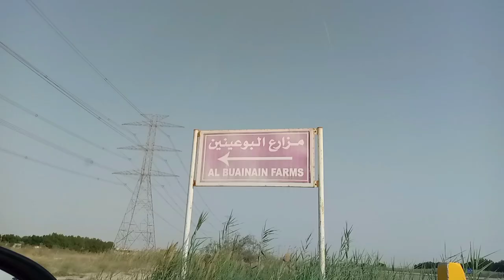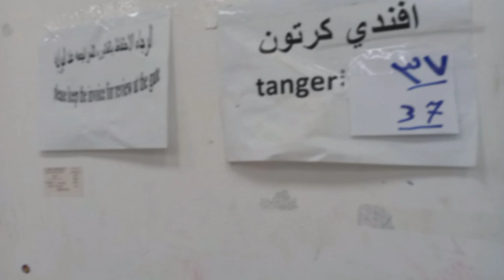Al Buainain Farm and Resort منتزه بو عينين الخلاب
A very good place in Saudi to visit and have a fun with family and kids. A green place will nourish your breathing being a away from a polluted place. Picking fruits and vegetables,riding ,swimming pool for adults and kids,available playground,picnic,and many more.

Al Jubail 35554
الجبيل 35554